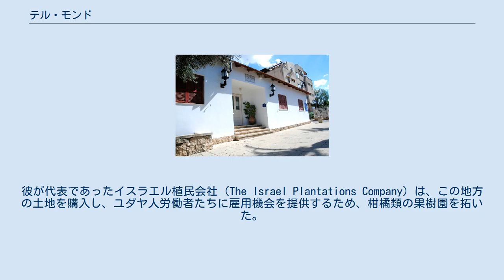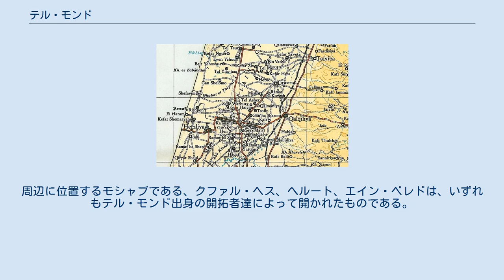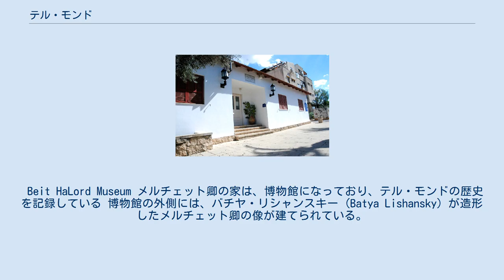テル・モンド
中央地区_(イスラエル)
1942年の2万分の1地図に描かれたテル・ムンド。
 1945年の25万分の1地図に描かれたテル・ムンド。
 テル・モンド（Tel Mond、ヘブライ語: תֵּל מוֹנְד‎）は、イスラエルのシャロン平野でネタニヤの東方、クファル・サバの北方に位置する町（地方評議会）。
2019年時点の人口は、13,144人であった。
 テル・モンドは、1929年に初代メルチェット男爵アルフレッド・モンドによって創建された。
メルチェット卿は、イギリスの実業家で、閣僚経験もあり、イギリス・シオニスト財団 (the British Zionist Foundation) の会長でもあった。
彼が代表であったイスラエル植民会社 (The Israel Plantations Company) は、この地方の土地を購入し、ユダヤ人労働者たちに雇用機会を提供するため、柑橘類の果樹園を拓いた。
1933年には、農民たちのグループがこの会社から土地を購入し、モシャブ・テル・モンドを開設した。
1936年には、別のグループが、メルチェット卿に従って妻とともにテル・モンドに入植したイスラエル・シーフに因んで名付けられたモシャブ・クファル・ジフ (Moshav Kfar Ziv) を開設した。
1943年、イエメンからの新たな移民たちによって、シェチュナット。
ヤアコフ (Shechunat Ya'akov) が開設された。
イスラエル建国後、1950年代には、主にイエメンから流入した多数の移民たちを受け入れるために、ネベ・オベド (Neve Oved) とハダル・ハイム (Hadar Hayim) が建設された。
1954年、これらのコミュニティすべてを合併してテル・モンド地方評議会が設けられた。
周辺に位置するモシャブである、クファル・ヘス、へルート、エイン・ベレドは、いずれもテル・モンド出身の開拓者達によって開かれたものである。
 数十年もの間に、テル・モンドは小さな町から自活できる小規模な都市にまで成長し、この地方にある他のコミュニティに様々なサービスを提供するまで成長した。
この成長は急速に進んでおり、2030年には、人口が25,000人を超えるものと予測されている。
 2013年6月、テル・モンドの現代正統派ユダヤ教コミュニティである「Kehillat Mevaser Zion」が、新たに建設したシナゴーグの開所式をおこなった際には、経済大臣ナフタリ・ベネットが出席した。
 2017年6月、内務省は、弁護士であるシュミュエル・シソ (Att. Shmuel Siso) をテルモンドの首長 (Mayor of Tel Mond) に任命した。
 Beit HaLord Museum メルチェット卿の家は、博物館になっており、テル・モンドの歴史を記録している 博物館の外側には、バチヤ・リシャンスキー (Batya Lishansky) が造形したメルチェット卿の像が建てられている。